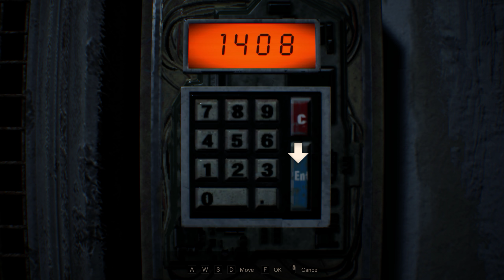Resident Evil 7 - Biohazard Walkthrough - Gameplay - Part 9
Played on PC Ultra settings Highest
SHN Rating for Resident Evil 7 Biohazard  (An instant classic in the Survival Horror Genre!)
FEAR COMES HOME!
Resident Evil returns as the most innovative, immersive and visceral experience yet!
Played on : PC Highest Settings
Difficulty: Normal
Developer: Capcom
Released: January 24th 2017